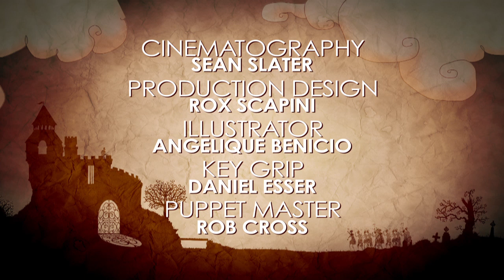GROUNDATION "Humility" (music video)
After their 14th and most extensive worldwide tour to date, Groundation will release their seventh studio album, entitled "Building An Ark," on March 20, 2012 via M'A Publishing/Soulbeats Records. On this album, the group develops his dream and vision to create an ark in order to preserve knowledge and positive consciousness.

The video "Humility" tells the story of a young prince who loses his home, the kingdom of his tyrant father, and wanders the land searching for a new home and kingdom. He is told by a wise old man that a magical key will unlock the door to this kingdom. He searches and searches without luck. We find him living a humble life, now an old man, as he reminisces over his life. A sudden spark of inspiration moves the prince to try the key one last time and in doing so is transformed into a king and his cottage into a castle where he rules over the land with compassion and kindness.

Video Credits:

Produced by Groundation, Grounded Music, Soulbeats Records, VP Records, Surforeggae Label, Infinite Mind Media

Director, Writer, Animator, Editor: Roger Landon Hall
Cinematography: Sean Slater
Production Design: Rox Scapini
Illustration: Angelique Benicio
Key Grip: Daniel Esser
Puppet Master: Rob Cross
Adapted from "The Princess Without a Castle" by Pedro Pablo Sacristan"

Groundation Music